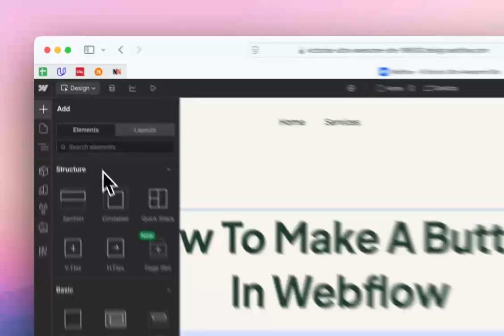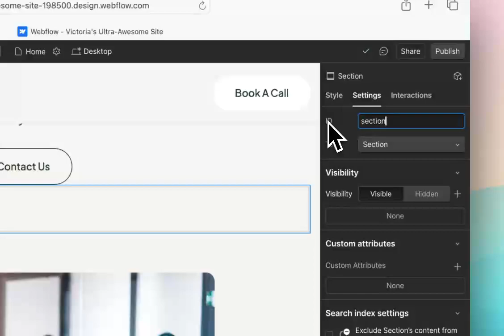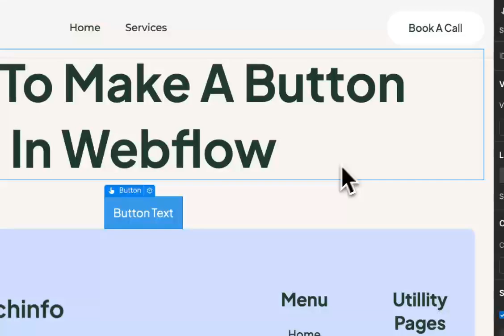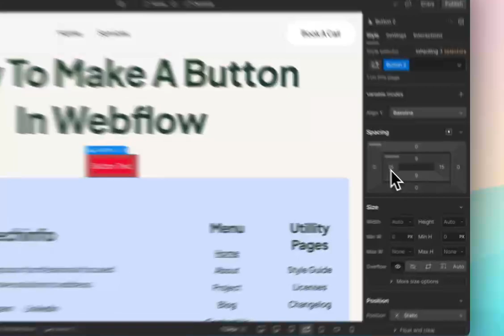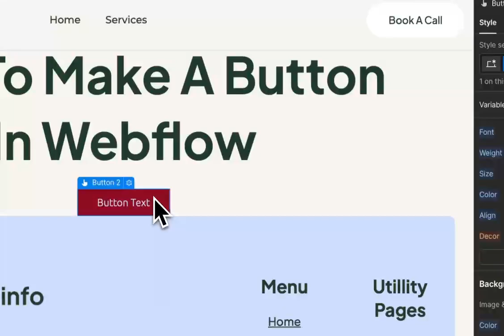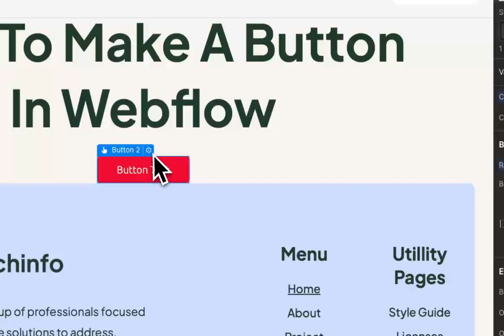How To Add Buttons in Webflow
In this video, we show you how to enhance your @Webflow site by adding a button which features a label, link and basic styling.

Mastering the use of buttons is a must-have skill when building a beautiful, useable site on Webflow. We're here to teach you how to super quickly add buttons, adjust the link settings and customize the styling for different states.

Is there a specific topic that you'd like us to show you on @Webflow ? Get in touch with us!